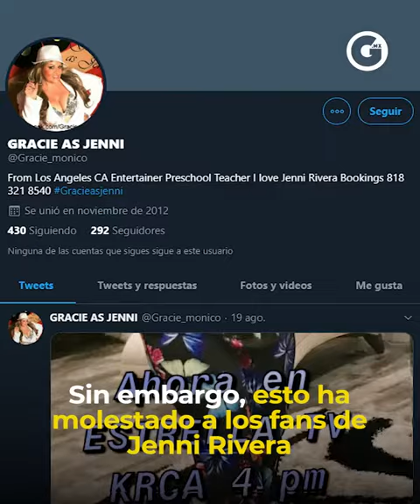GLUC | 'DESENMASCARAN' A LA SUPUESTA JENNI RIVERA Y LE DAN 'ULTIMATUM'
Checa todo el relajo que se hizo por la creencia de que ¡Jenni Rivera seguía viva! Pero realmente, esto fue lo que pasó...